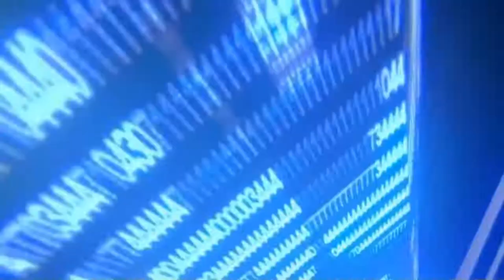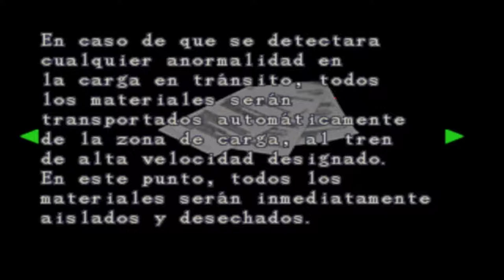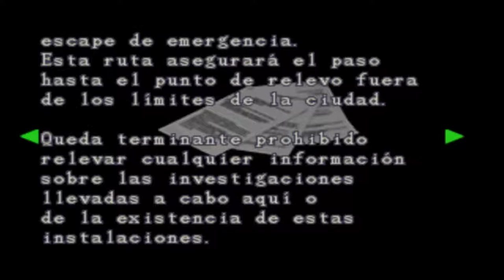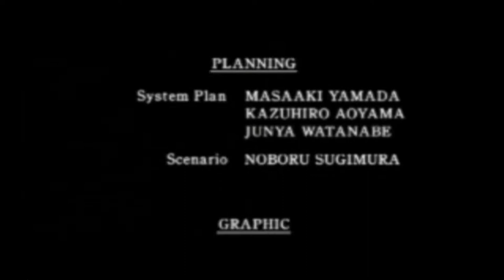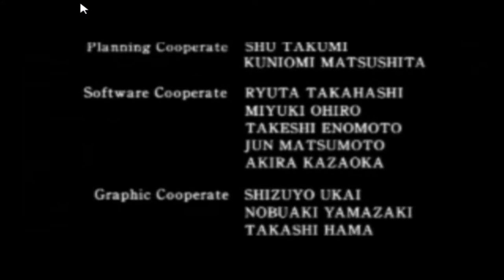Resident Evil 2 Episodio 3: Primera Parte Terminada | Leon A